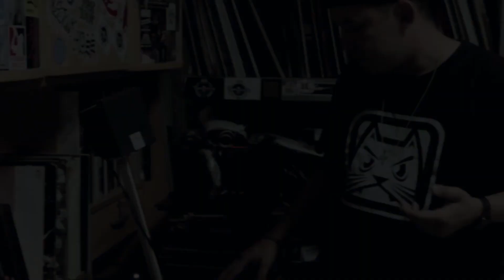Zator ft. Konkret - Styl podziemia (prod. Ryba Beatz) VIDEO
Pierwszy video singiel z nadchodzącej drugiej płyty Zatora " Na wszystko przyjdzie czas".

🎤Zator o płycie:
Czasami w naszym życiu przez długi okres nic się zmienia. Czasami natomiast wystarczy jedna chwila, moment
by zmieniło się wszystko. Człowiek na co dzień staje przed wyborem pomiędzy tym co musi, a tym co powinien zrobić. Nie musiałem mówić o wielu tematach, które poruszone zostaną na nowym krążku, ale wiem że powinienem to zrobić.

🔸️Za warstwę muzyczną na płycie odpowiada trzech producentów. Będą to:

🎹RYBA BEATZ - pochodzący z Warszawy producent, który już wydał jedno solo producenckie, a na najnowszej płycie rapera odpowiedzialny będzie za 7 bitów.

🎹CHOINA - producent z Olsztyna, który współpracuje z wielkimi markami polskiego hip-hop.

🎹MACIEJ M.X.L - producent z Trzebiatowa, odpowiadający za produkcję całego pierwszego albumu Zatora.

🎚Za mix i master całej płyty odpowiedzialny jest Łukasz Stefańczuk, współpracujący od 2018 r. z marką NIELEGAL.

📽Video oraz aranżacja okładki to dzieło SULIK VIDEO. Efektem współpracy będą dwa teledyski i dwa video mashupy promujące album rapera.
Tytuł: Styl podziemia
Album: Na wszystko przyjdzie czas
Rap/Tekst: Zator, Konkret
Produkcja: Ryba Beatz
Miks/Mastering: Łukasz Stefańczuk
Skrecze/Cuty: Konkret
Video/Grafika: Sulik